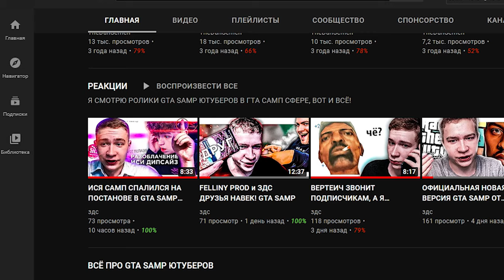BLACK RUSSIA ВЫПУСТИЛИ НОВОЕ АВТО В GTA CRMP ANDROID MOBILE